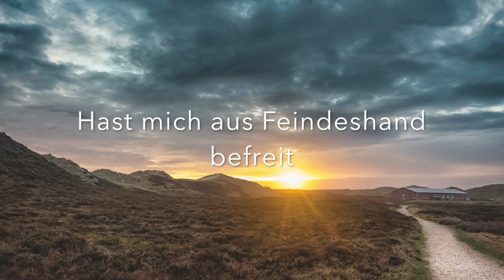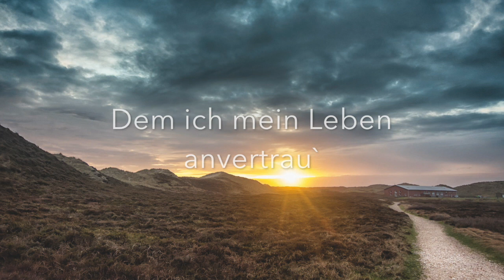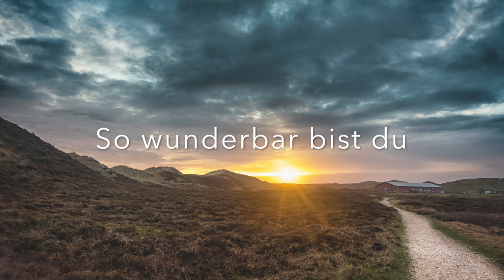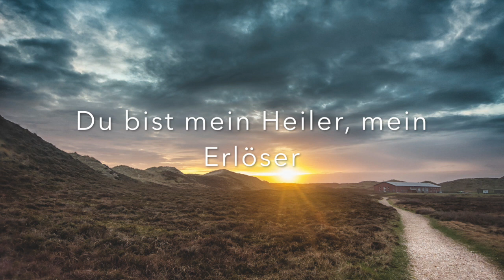Wunderbarer Gott - DMMK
Wunderbarer Gott - Lobpreis von DMMK